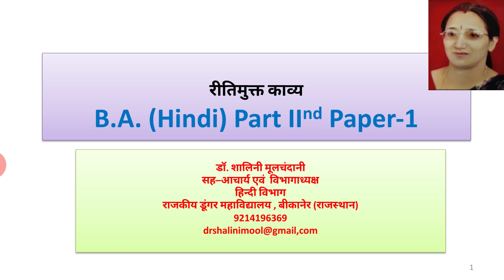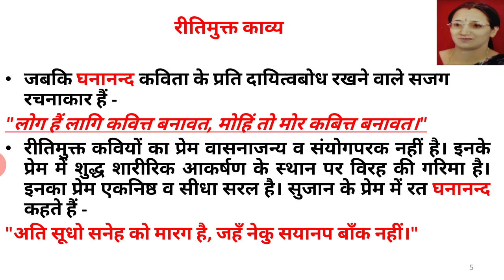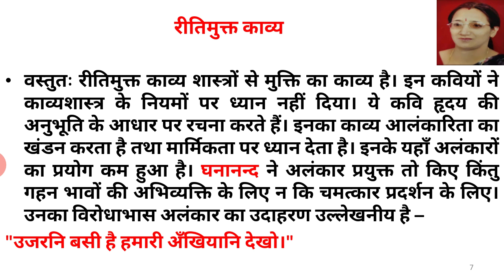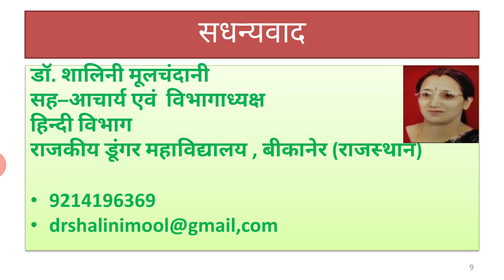रीतिमुक्त काव्य Dr Shalini Moolchandani Head deptt of Hindi Associate Professor Govt Dungar college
B A Part 2nd paper first